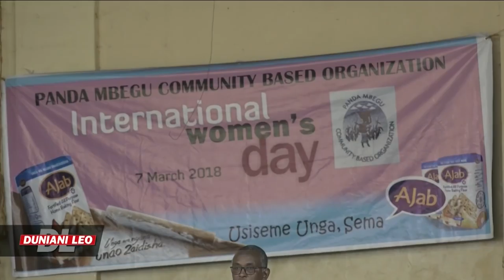Duniani Leo 8th March 2018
Katika Duniani Leo ikiwa ni siku ya wanawake Duniani Mary Mgawe anazungumza na Liberata Mulamula ambaye ni balozi wa zamani wa Tanzania nchini Marekani.